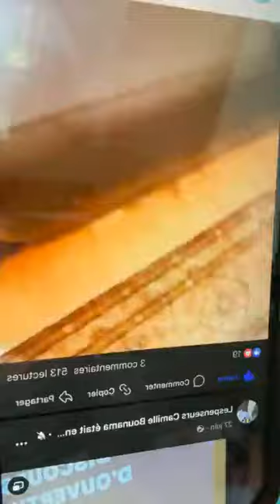Les révélations de Mollah Morgun après les sorties de DIOMAYE & Bougane